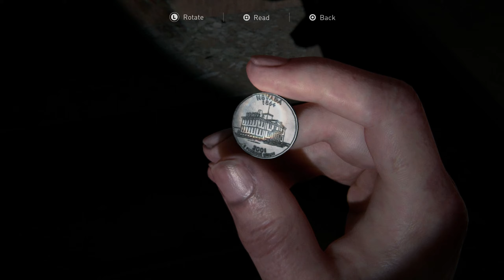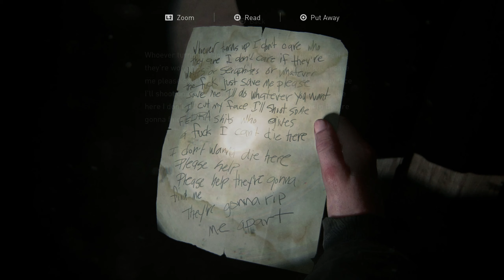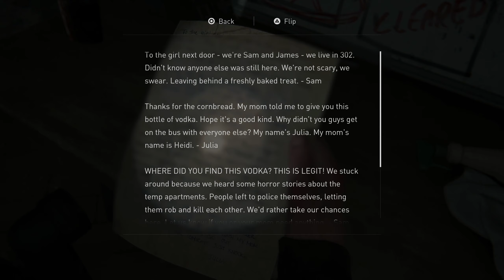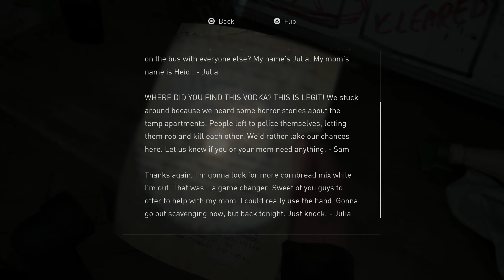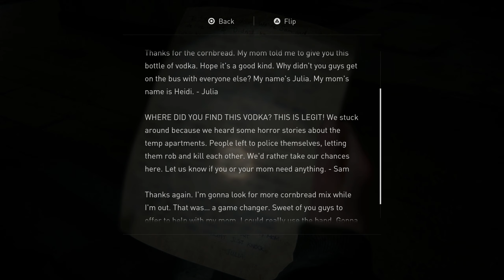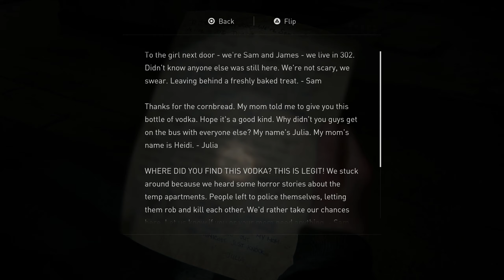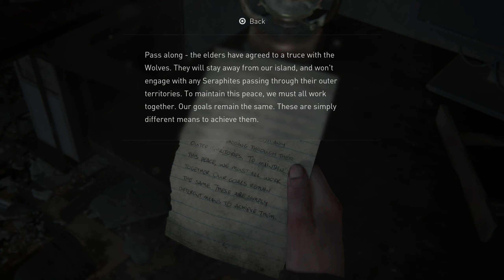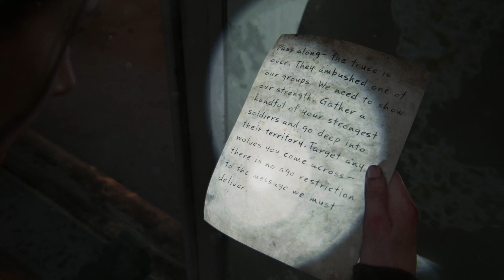THE LAST OF US PART II (Part 32 "The Shortcut")[100% Items] Walkthrough Gameplay 1440P/60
Last Of Us PART II (Part 32 "The Shortcut") ~Abby and Lev take a shortcut to the WLF hospital to find much-needed meds to save Yara's life! Enjoy!
(Start of Act 7 "Seattle Day 2")
Ch.1 "The Shortcut" 100% Items:
Artifact #1 Amputation Supplies 00:56
Coin #1 Nevada 3:56
Artifact #2 Survivor Plea 13:09
Artifact #3 Neighbour Exchange 20:37
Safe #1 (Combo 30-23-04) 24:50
Artifact #4 Scavenging List 38:03
Workbench #1 39:41
Coin #2 Colorado 42:51
Artifact #5 Seraphite Truce 54:24
Workbench #2 1:04:11
Artifact #6 Seraphite Orders 1:14:48

-OR-
~Story-line~
~The game also sees the return of "Listen Mode" allowing players to locate enemies through a heightened sense of hearing and spatial awareness, indicated as outlines visible through walls and objects. Additionally, players can collect supplements to upgrade skills in a skill tree. The three main branches of the tree are Survival, Crafting, and Stealth. Survival upgrades improve health, Listen Mode's range, and throw distance. Crafting upgrades allow for melee upgrades, increase to Ellie's crafting speed, and the ability to craft smoke and stun bombs. Stealth upgrades improve prone movement speed, faster stealth kills, and unlock pistol silencers. Part II also introduces guard dogs that can track the player's scent.  Enjoy!